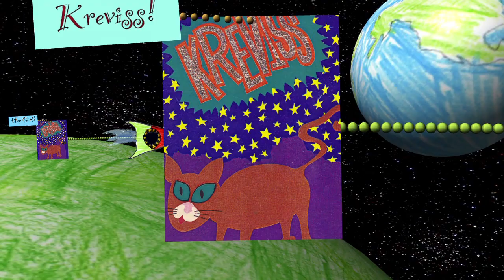KREVISS - Hey Girl!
Hailing from Vancouver, BC, there are nine members of the band. Eight Girls. One Guy.
They have two drummers. Did some stuff on Kill Rock Stars, Scratch Records and Sub Pop. Thats about it. Great band!